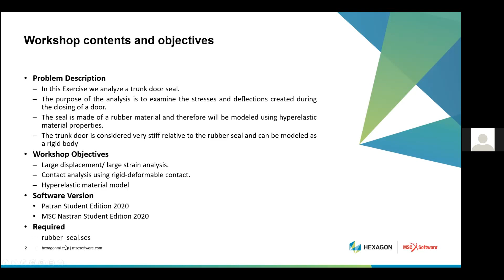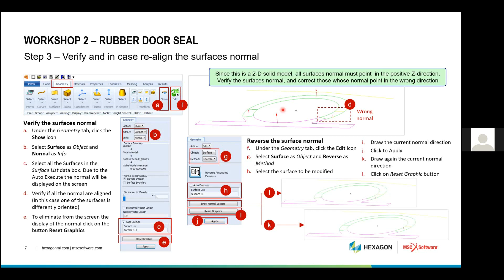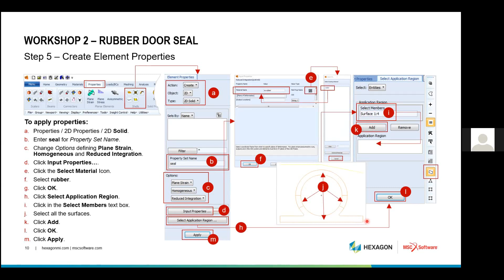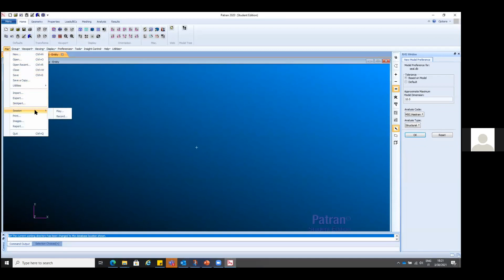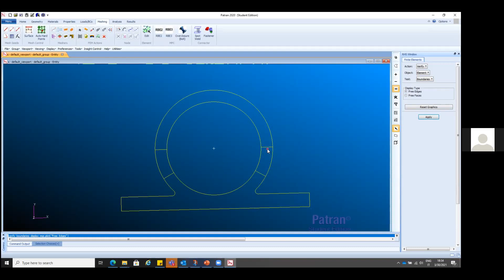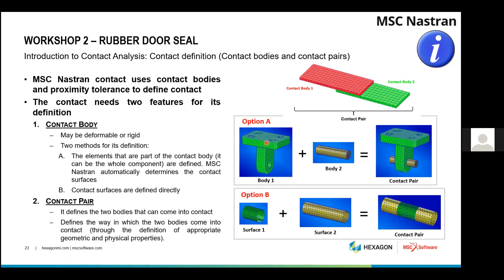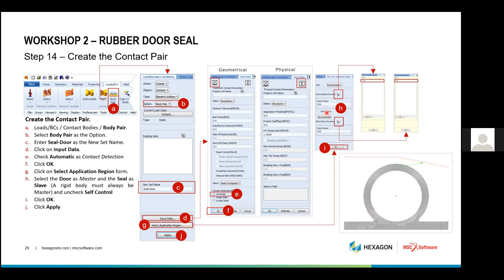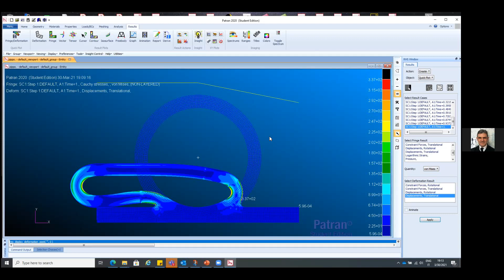Workshop on NASTRAN SOL 400 by Mr. Mauro Linari (March 30, 2021)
Mr. Mauro Linari is a Senior Project Manager at MSC Software.
This workshop on NASTRAN SOL 400 is part of a graduate-level course, "Nonlinear Analysis of Structures" taught by Prof. Walter Lacarbonara at Sapienza University of Rome, Italy.